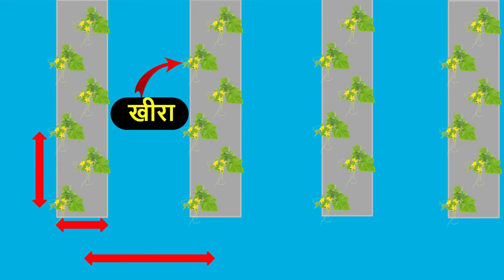खीरा की खेती कब और कैसे करें | khire ki kheti | kheera ki kheti | Cucumber Farming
kheera ki kheti kab aur kaise karen | khira ki kheti | Cucumber Farming and Cultivation In India

आप नीचे दिए गए links से  Culti Weeder और Handle ऑर्डर कर सकते हैं।

1. Culti-Weeder

2. Handles

इस वीडियो में हम खीरा की खेती के बारे में चर्चा कर रहे हैं और इसके साथ ही हम खीरा की खेती से जुड़े निम्नलिखित विषयों के बारे में बात करेंगे |

1. खीरा की खेती कब और कैसे करें
2. खीरा की खेती कैसे करें
3. खीरा की खेती कैसे करते हैं
4. खीरा की खेती कैसे की जाती है
5. खीरा की खेती के बारे में जानकारी
6. बरसात में खीरा की खेती कैसे करें
7. खीरा की खेती में लगने वाले रोग और उनकी रोकथाम कैसे करें
8. खीरा की खेती में लगने वाले रोग
9. खीरा की खेती की पूरी जानकारी
10. अक्टूबर में खीरा की खेती
11. अगेती खीरा की वैज्ञानिक खेती
12. अगेती खीरा की खेती

In this video, we are discussing cucumber farming and along with this, we will talk about the following topics related to cucumber cultivation.

1. When and how to cultivate cucumber
2. How to cultivate cucumber
3. Cucumber farming in India
4. How To cultivate cucumber in the winter season
5. diseases caused by cucumber and how to prevent them
6. diseases of cucumber
7. diseases in cucumber farming
8. cucumber cultivation in September and October
9. Cucumber farming in India
10. Cucumber cultivation in India
11. Cucumber farming in India
12. Growing Cucumber
13. How to grow cucumber